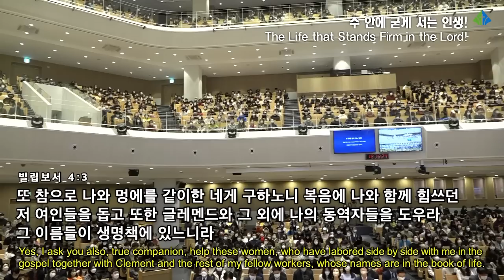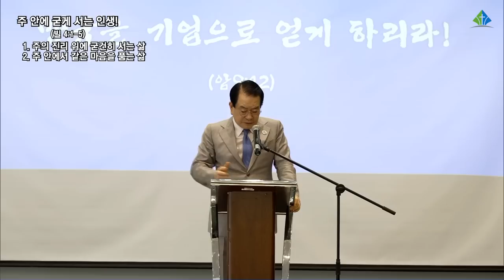[예원교회] 주일예배 3부 - 주 안에 굳게 서는 인생! - 정은주목사 - 2023.02.19.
주 안에 굳게 서는 인생! (빌립보서 4:1~5)

1 그러므로 나의 사랑하고 사모하는 형제들, 나의 기쁨이요 면류관인 사랑하는 자들아 이와 같이 주 안에 서라
2 내가 유오디아를 권하고 순두게를 권하노니 주 안에서 같은 마음을 품으라
3 또 참으로 나와 멍에를 같이한 네게 구하노니 복음에 나와 함께 힘쓰던 저 여인들을 돕고 또한 글레멘드와 그 외에 나의 동역자들을 도우라 그 이름들이 생명책에 있느니라
4 주 안에서 항상 기뻐하라 내가 다시 말하노니 기뻐하라
5 너희 관용을 모든 사람에게 알게 하라 주께서 가까우시니라